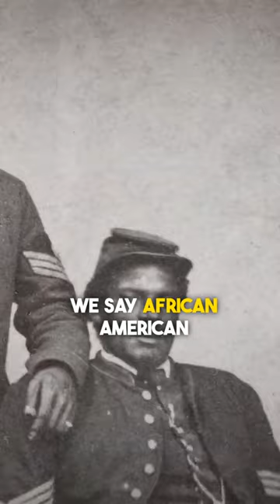Buffalo Soldiers: Fighting on Two Fronts (trailer)